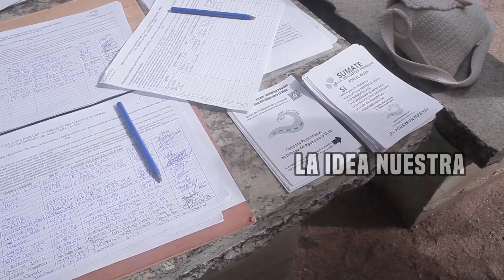🚨 Marta Maffei: LA PRIVATIZACIÓN DEL AGUA EN ARGENTINA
Entrevistamos a Entrevistamos a Marta Maffei.Campaña plurinacional en defensa del Agua para la Vida . Cobertura especial del encuentro que se realizó en San Marcos Sierras.